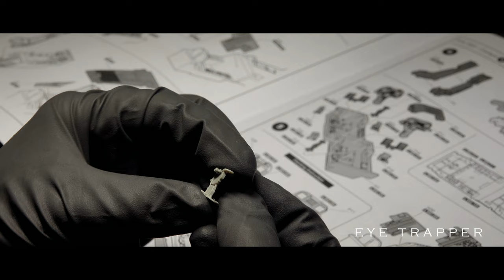Kinetic Gold 1/48th F/A-18 Swiss Panthers | Build Video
Kinetic Gold 1/48th Swiss Air Force F/A-18C (Panthers Livery) full build. It was a pleasure building this kit, the details of panel lines and parts were definitely refreshing to work with. I used the decals from Revells F/A-18C Swiss Panthers kit as the details/fitting on their model weren't the best. Overall it was a lovely model to build and a great addition to my collection.

**Timeline**
0:00 Intro shots
0:24 Ejection Seat
1:55 Cockpit
4:02 Fuselage Assembly
8:11 HUD Assembly
9:00 Cockpit glass
9:51 Primer / Sanding / Assembly
10:46 Fuel Tanks
10:53 Tire assembly
11:24 First paint layer
11:43 Masking
12:13 Second paint layer
12:33 De-maksing
13:06 Painting rear-stabilizer
13:25 Clear coat
13:41 Applying decals
14:45 Weathering
17:26 Gear Assembly
17:39 Removing Cockpit Masking
17:49 Flap Assembly
18:16 Exhaust Painting
18:41 Adding Final Details
19:27 Final Product

Build time: 2 Months

Camera: Sony RX10 IV / Sony FDR-AX700
Tripod: Viltrox VX-18m w/ Fluid Head.
More detailed info on my about section!

Recorded in 4K (UHD) at 30FPS

**You are not allowed to repost this video on any platform, unless given permission to do so.**